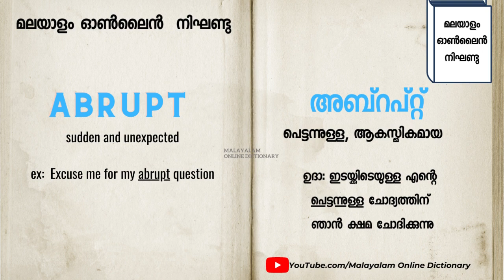►അബ്റപ്റ്റ്(Abrupt)എന്ന വാക്ക് പഠിക്കാം 𝐈 𝐄𝐚𝐬𝐢𝐥𝐲 𝐈𝐦𝐩𝐨𝐫𝐯𝐞 𝐕𝐨𝐜𝐚𝐛𝐮𝐥𝐚𝐫𝐲 𝐈 𝐌𝐚𝐥𝐚𝐲𝐚𝐥𝐚𝐦 𝐨𝐧𝐥𝐢𝐧𝐞 𝐃𝐢𝐜𝐭𝐢𝐨𝐧𝐚𝐫𝐲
വാക്ക് പഠിക്കാം
ഇംഗ്ലീഷ് പഠിക്കാം